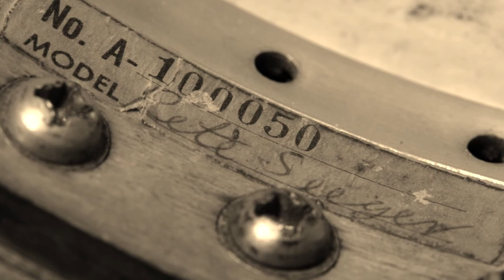"Sailing Down My Golden River" Lost Radio Rounders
Pete Seeger wrote this tune about New York's scenic & historic Hudson River.